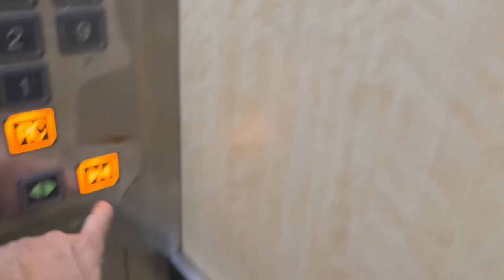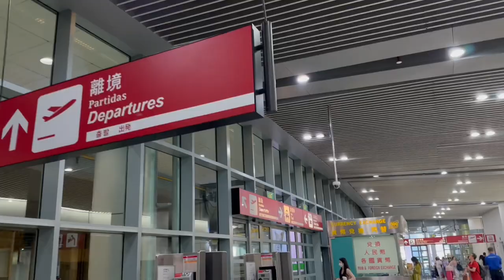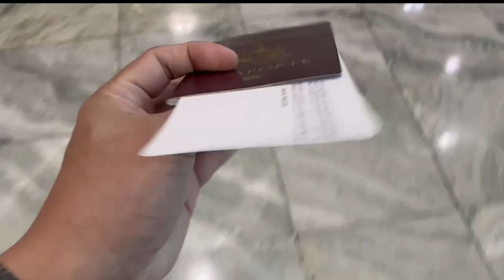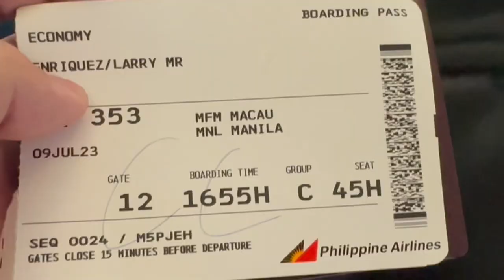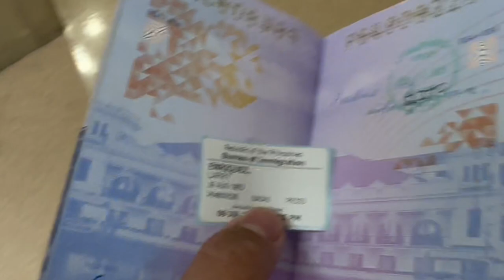Bakasyon sa Pilipinas / Flight Macau to Philippines / Etravel / A day in a life